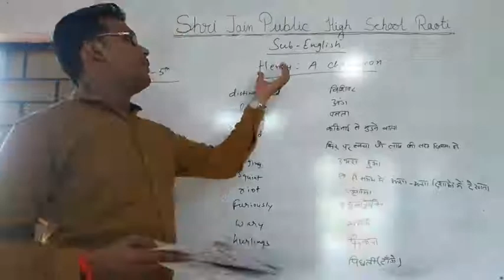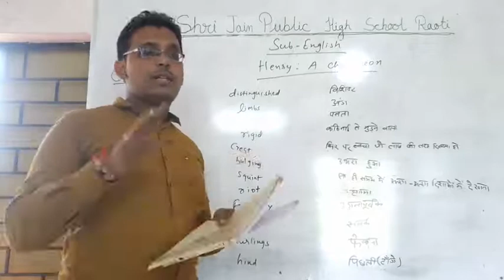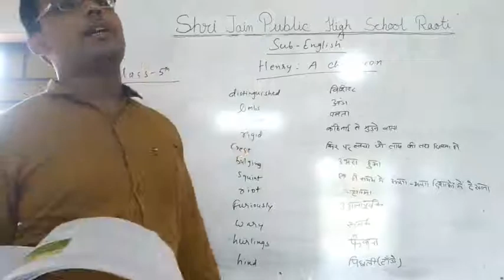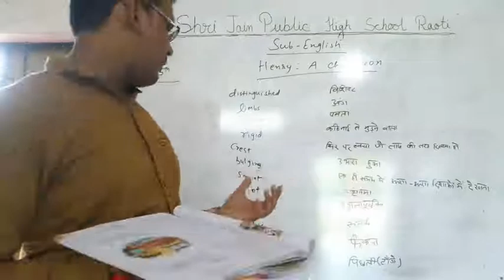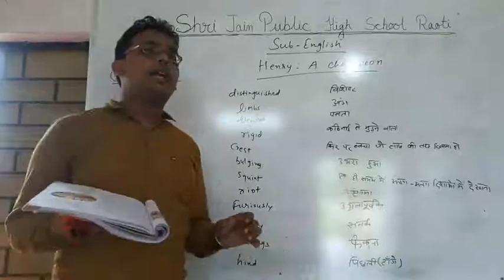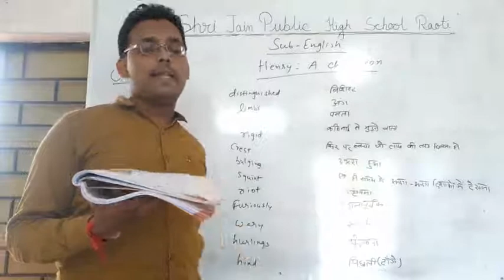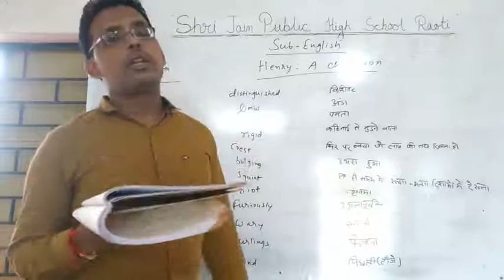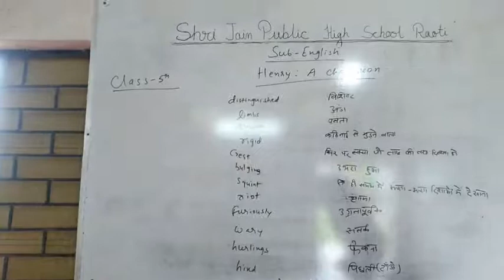ENGLISH CLASS-5TH HENRY : A CHAMELEON